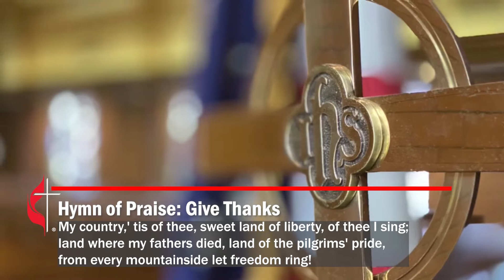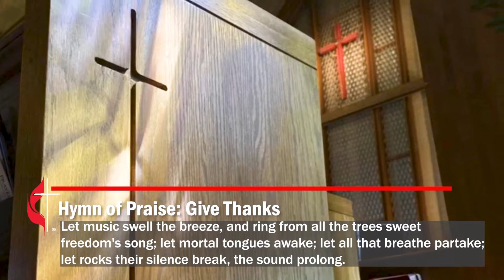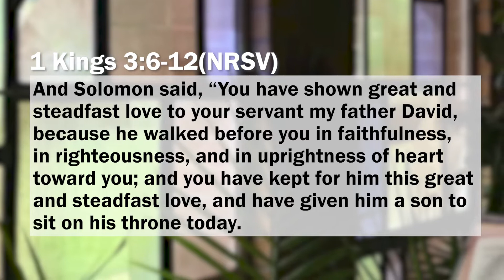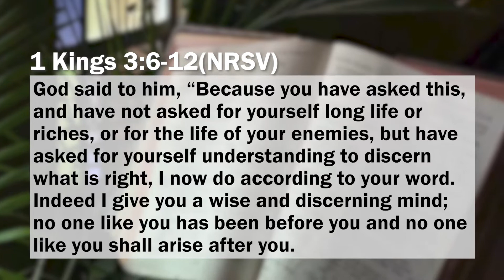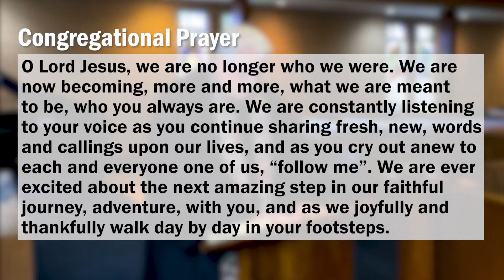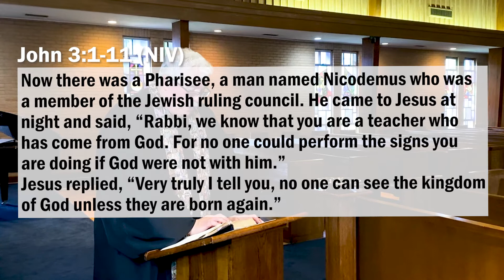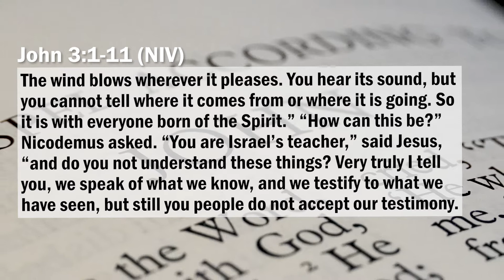REBORN!: Woodland Weekly Worship for July 4, 2021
Happy July 4th all! Today we celebrate our independence as nation and as her citizens. Today the Halls share a great rendition of America and our special music!

In addition to our online service, on Facebook and YouTube, we normally also have in person activities each Sunday: -9:00am we have our traffic jam meet up with coffee and doughnuts -9:30am we have Sunday school for people of all ages -10:30am is in person worship -5:30pm is our youth group meeting.
Support our ministries here at Woodland by making a gift

MASK POLICY AT WOODLAND UMC

Following the most recent announcements from the CDC we are changing our COVID-19 policies regarding wearing a mask.
All persons who have been fully vaccinated may begin following a mask optional policy – Anyone who is immunocompromised or those with other high-risk conditions are encouraged to continue wearing a mask for their own health and safety.  If you are feeling unwell, please stay home.
Those who are not fully vaccinated should still wear a mask while in the church building.  Vaccinated individuals may choose to continue to wear a mask if they wish.
In both of these policies we rely on the honor system and each person’s Christian commitment to not only protect themselves but their fellow church goers as well.